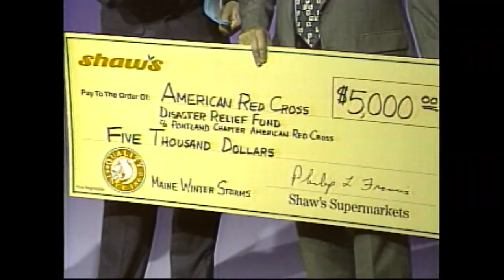Frozen Flashback 11: Unfrozen bank accounts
Bank accounts might have been the only thing not frozen by the ice storm of 1998. Mainers were eager to make donations to help their neighbors recover.